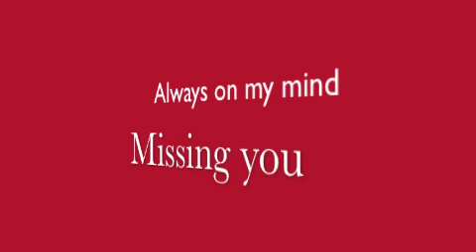Missing You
Song composed by Santee Witt